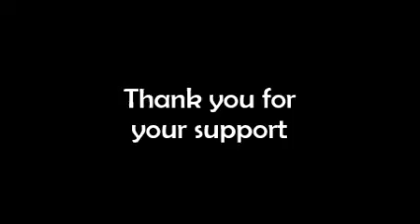a Paradigm Shift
Featured Video

Chabad of Arizona's 39th Anniversary
Gala Dinner & Silent Auction
Honoring:
Greg Saltz
Rabbi Harris and Debbie Cooperman - Jewish Education Award
Dr. Yakov Khaydatov - Rofeh Yedid Award
Mrs. Tzvia Halilyan - Aishet Chayil Award